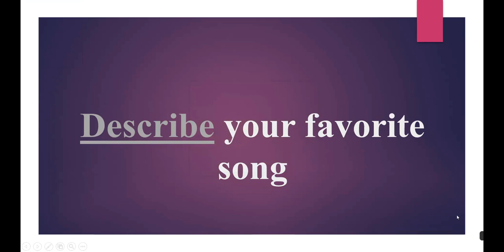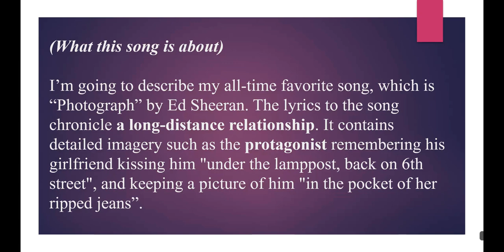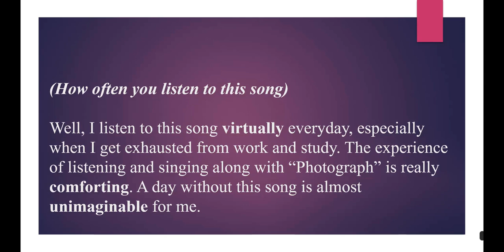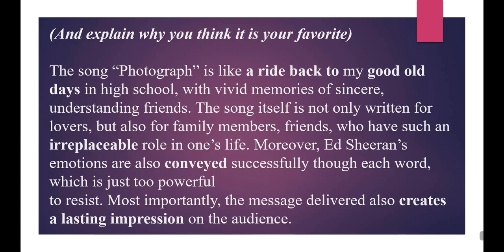IELTS Speaking _ Describe your favorite song